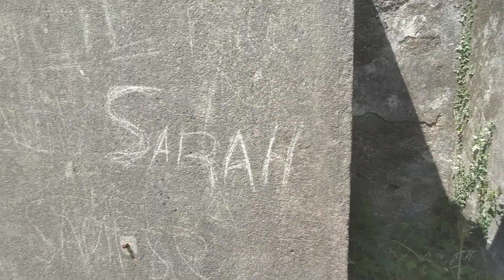Militäranlage von den Briten, zerstört von den Iren in Eyries